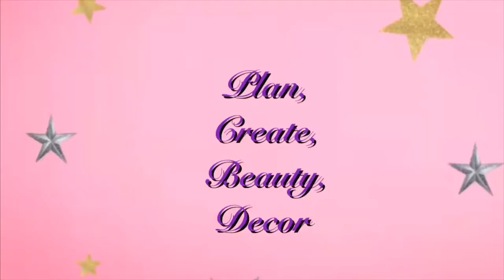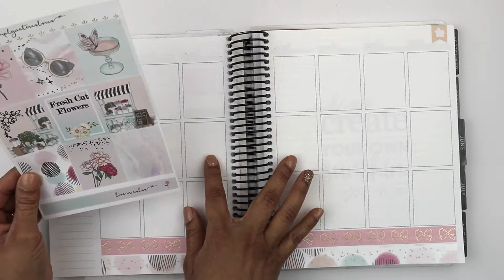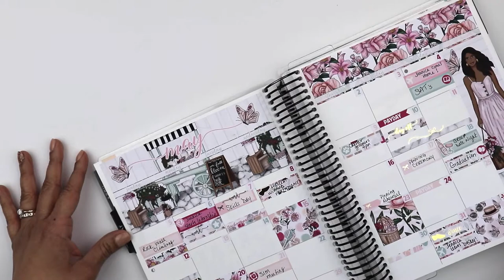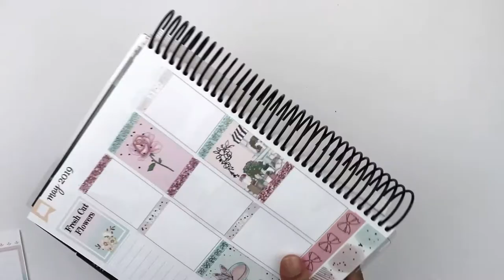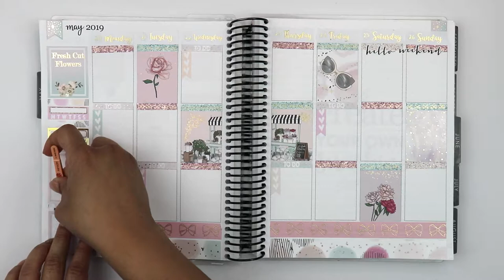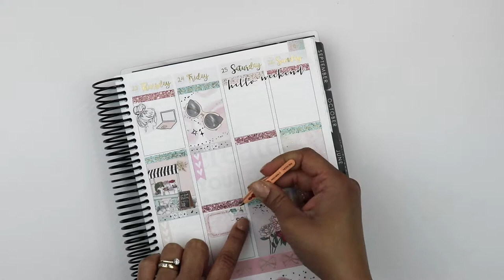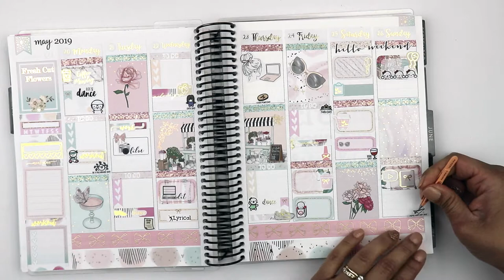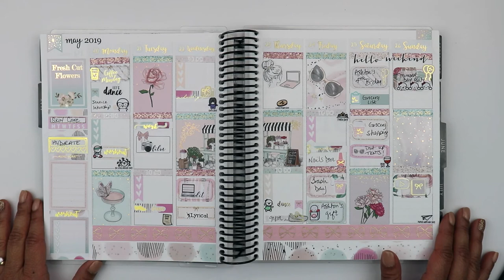Erin Condren PWM May 20th-26th ft. Simply Water Color Co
Hey, hey everyone! I have created this beautiful spread using a kit from Simply Water Color Co.  This is one of my favorite spreads ever. Hope you enjoyed.